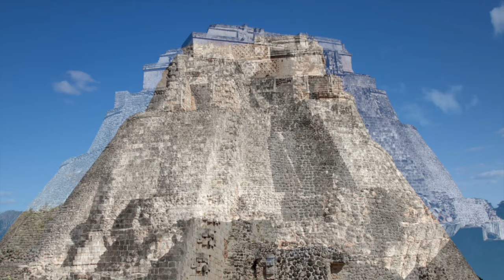The Ancient Maya: Pyramids in the Jungle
Dive into the heart of the Ancient Maya Civilization as we explore Maya ruins and ancient sites across Mesoamerica, such as the Jungles of Mexico, Guatemala, Belize, and El Salvador.

This video takes you on an unparalleled journey through the remnants of the ancient Maya, showcasing the grandeur of their pyramids, the mystery of their ruins, and the enduring legacy of their culture. From the world-renowned Chichen Itza to the hidden gems of the Ancient Maya world, join us as we explore these ancient ruins and uncover the secrets of a civilization that continues to fascinate historians and archaeologists alike.

Featured Ancient Maya Sites:

- Chichen Itza: Discover the iconic Kukulkan Pyramid, a testament to the Maya's astronomical and architectural genius, located in the heart of the Yucatan Peninsula, Mexico.

- Uxmal: Marvel at the intricate facades and the majestic Pyramid of the Magician in this classic Maya city, known for its remarkable Puuc architecture.

- Izamal: Explore this ancient city, famous for its massive pyramid and unique blend of Maya and colonial heritage, situated in Yucatan, Mexico.

- Chacchoben: Uncover the secrets of this lesser-known site in Quintana Roo, Mexico, with its impressive pyramids and rich jungle setting.

- Coba: Venture into the dense Yucatan jungle to find Coba, an ancient city known for its vast network of stone causeways and the Nohoch Mul pyramid.

- Tulum: Experience the unique coastal beauty of Tulum, a walled Maya city perched atop cliffs overlooking the Caribbean Sea.

- Palenque: Immerse yourself in the mystical atmosphere of Palenque in Chiapas, Mexico, where exquisite architecture meets cascading waterfalls.

- Copan: Cross into Honduras to visit Copan, a site renowned for its intricate stelae and hieroglyphic staircase, offering insights into the Maya script.

- Calakmul: Journey deep into the Calakmul Biosphere Reserve in Campeche, Mexico, to discover one of the largest and most powerful ancient Maya cities.

- Moral Reforma: Explore this intriguing site in Tabasco, Mexico, known for its unique sculptures and strategic location along the Usumacinta River.

- Tikal: Stand in awe at the towering pyramids of Tikal, a UNESCO World Heritage site in Guatemala, once a major political, economic, and military center.

- Nakum: Delve into the dense jungles of Guatemala to find Nakum, a site with remarkable architecture and an extensive system of sacbeob (ancient roads).

- Edzna: Witness the advanced hydraulic engineering of the Maya at Edzna in Campeche, Mexico, featuring the impressive five-story Building of the Five Floors.

- Dzibilchaltun: Explore this ancient site near Merida, Mexico, known for its Temple of the Seven Dolls and a remarkable cenote.

- Dzibanche: Discover the royal tombs and large plazas of Dzibanche in Quintana Roo, Mexico, a key to understanding Maya social and political structures.

- San Gervasio: Visit this sacred site on Cozumel Island, Mexico, an important pilgrimage destination dedicated to the Maya goddess Ixchel.

- Kohunlich: Marvel at the Temple of the Masks in Kohunlich, a site surrounded by lush vegetation in Quintana Roo, Mexico.

- Yaxha: Experience the serene beauty of Yaxha, nestled between two lakes in Guatemala, known for its impressive causeways and astronomical complexes.

- Mayapan: Discover the last great Maya capital in Yucatan, Mexico, a city that mirrors the layout and architecture of Chichen Itza.

Join us as we traverse the landscapes of ancient Mesoamerica, uncovering the architectural marvels and profound history of the ancient Maya civilization. Whether you're a history enthusiast, an archaeologist, or simply curious about the ancient world, this video offers a captivating glimpse into the lives of the Maya people and their enduring legacy.

0:00 - Intro
0:33 - Chichen itza
2:17 - Uxmal
3:19 - Izamal
4:06 - Chacchoben
4:59 - Coba
5:32 - Tulum
6:43 - Palenque
7:45 - Copan
8:34 - Calakmul
9:04 - Moral Reforma
9:30 - Tikal
10:20 - Nakum
11:15 - Edzna
12:10 - Dzibilchaltun
13:04 - Dzibanche
13:55 - San Gervasio
14:29 - Kohunlich
15:20 - Yaxha
16:11 - Mayapan